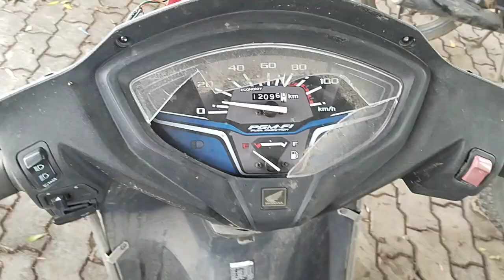2023 Honda Activa 125ccScooter Surat